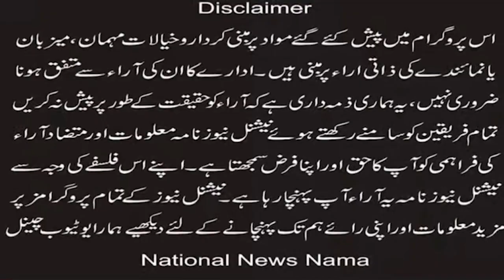Christians are being targeted by evil elements in Pakistan. Missionary Irfan Daniel